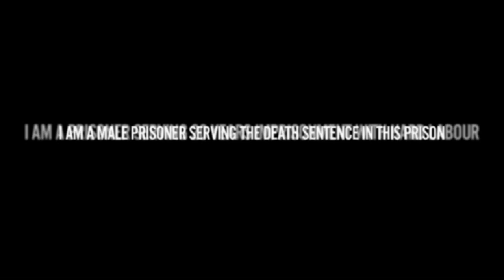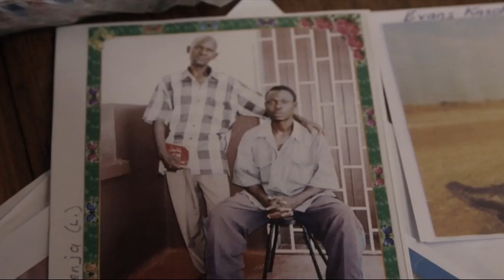Pen Pal Of 500 Prisoners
For twelve years he's been writing to condemned inmates in Zambia, Thailand and South Africa. Slowly one letter turned to two, which turned into around 2500.